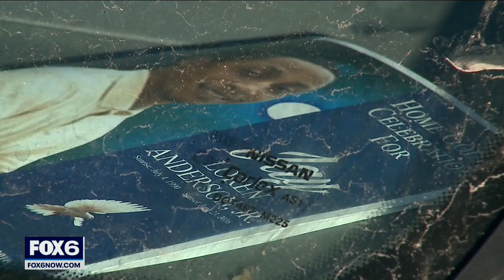Mensah prosecutors want NTSB-style police shooting investigations | FOX6 News Milwaukee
Two special prosecutors decided not to charge former Wauwatosa Police Officer Joseph Mensah in the shooting death of Jay Anderson,Jr., echoing a 2016 decision. While no charges are being brought in the case, both the judge and special prosecutors called parts of the 2016 investigation flawed.